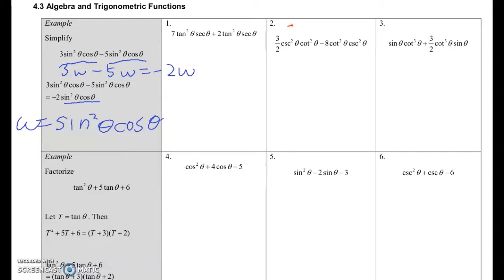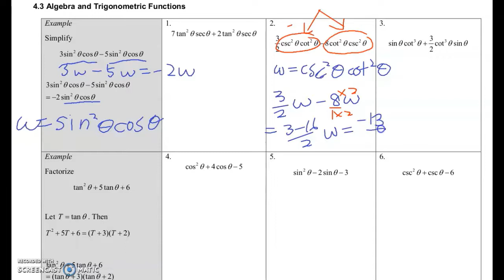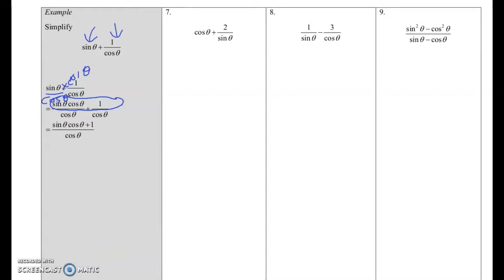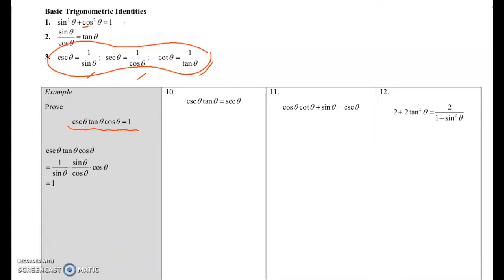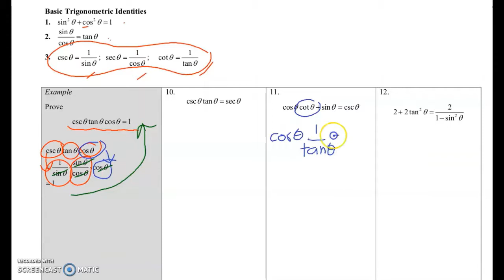4.3 Algebra and Trigonometric Functions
4.3 Algebra and Trigonometric Functions